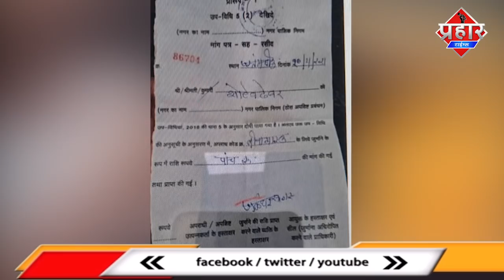पुलिस ने पूछा मास्क कहां? चाचा हमारे मेयर, सस्पेंड कराऊं तुझे | Islamuddin Khan | Aapka Prahar Times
पुलिस ने पूछा मास्क कहां? चाचा हमारे मेयर, सस्पेंड कराऊं तुझे || Islamuddin Khan

रायपुर मेयर एजाज ढेबर का भतीजा शोएब ने पुलिसकर्मियों से बदसलूकी की है। मास्क नहीं पहनने के लिए रोकने पर उसने सस्पेंड कराने की धमकी दी है। अब वीडियो सोशल मीडिया पर वायरल है। हालांकि मास्क न पहनने पर उसे पांच सौ रुपये का चालान कटवाना पड़ा है।